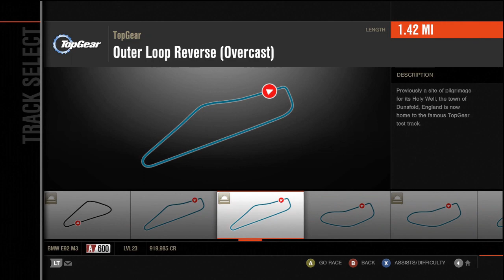Forza 4 Top Gear Test Track with BMW M3 E92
This is my first time driving around this track with my  E92 M3.